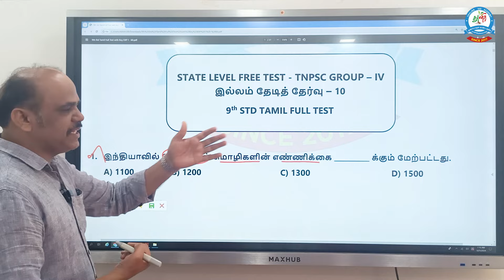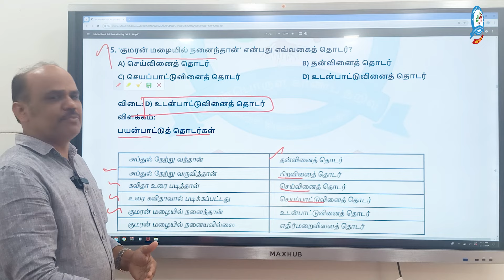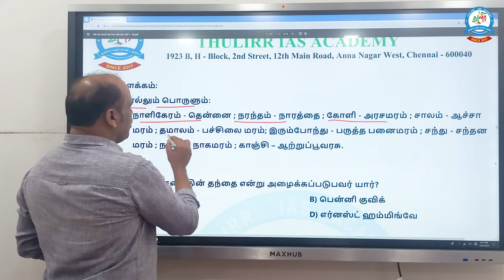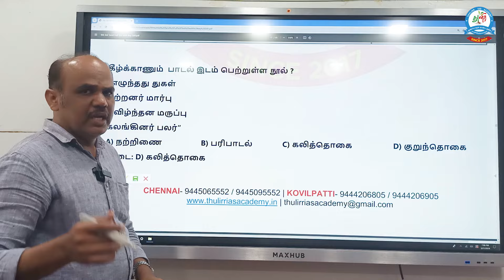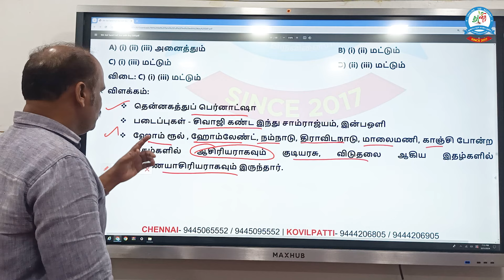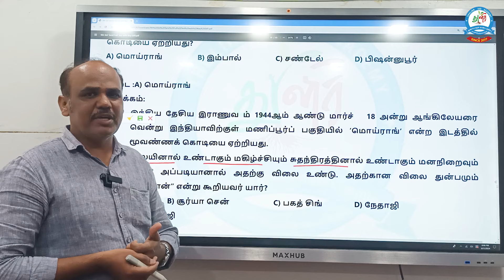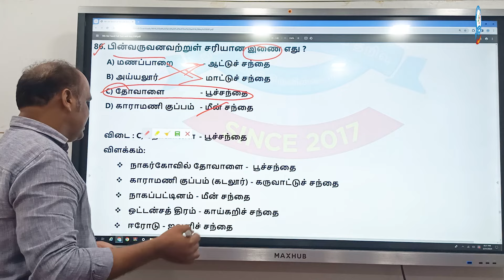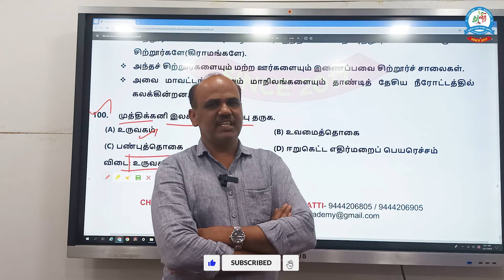TNPSC ஒரே வீடியோவில் 9 - வது பொதுத்தமிழ் விடை & விளக்கம் | இல்லம் தேடித் தேர்வு - 10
TNPSC GROUP - 4 | 9-வது பொதுத்தமிழ் விடை & விளக்கம் | இல்லம் தேடித் தேர்வு - 10 | GROUP- 4 FREE TEST | TEST - 10

TNPSC Group - IV மாநில அளவிலான மாதிரித்தேர்வுக்கான தேர்வு அட்டவணையை பெற கீழே கொடுக்கப்பட்டுள்ள (website) லிங்க் -ஐ கிளிக் செய்யவும்

TNPSC Group - IV மாநில அளவிலான மாதிரித்தேர்வுவிற்கு தங்கள் பெயரை பதிவு செய்ய கீழே கொடுக்கப்பட்டுள்ள (registration) லிங்க் -ஐ கிளிக் செய்யவும்

தங்கள் பெயரை பதிவு செய்த பின், கொடுக்கப்பட்ட தகவல்கள் சரிபார்க்கப்பட்டு உங்களுடைய user id ஆக்ட்டிவேட் செய்யப்படும்.

மேலும் தகவலுக்கு.
Thulirr IAS Academy,
Chennai | Sivakasi | Kovilpatti